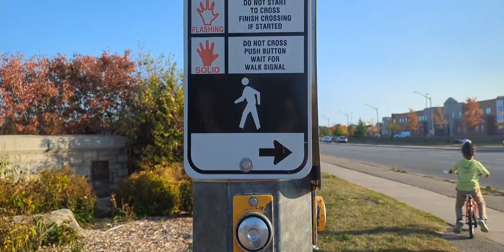Choti Choti Khusiyaan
Today We Had Invited A friend Since My Birthday Party Was Cancelled